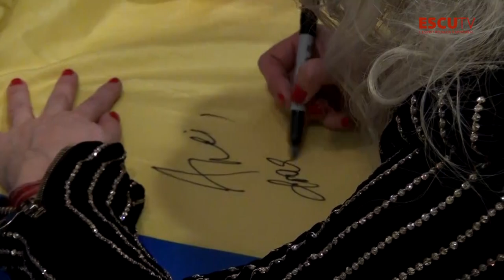Escu Tv Canada-Interviu Loredana Groza Iunie 2020 (Skype)